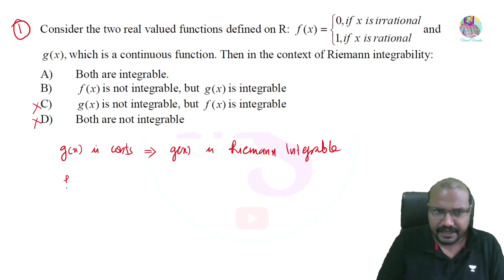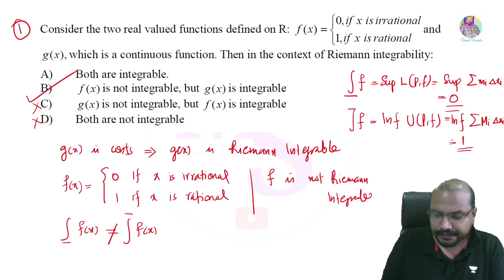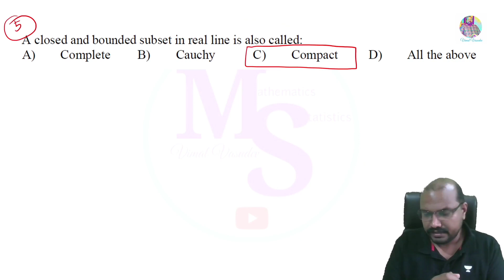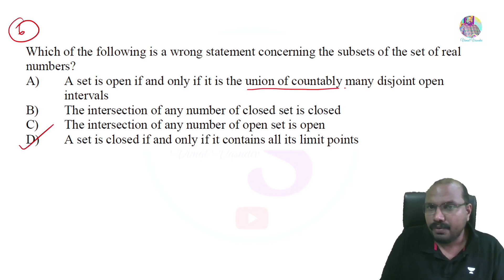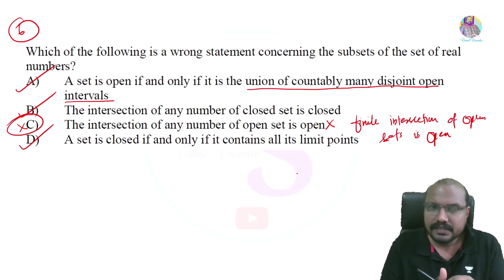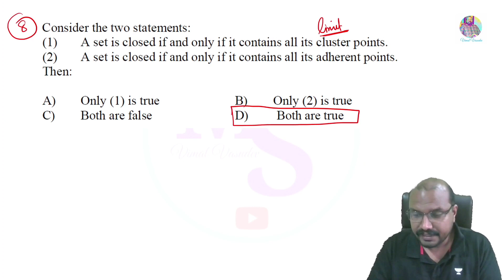SET- Statistics | Previous Year Questions - Part 5- Kerala State Eligibility Test(SET)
SET - Statistics
Previous Year Questions
Part 5
Kerala State Eligibility Test(SET)